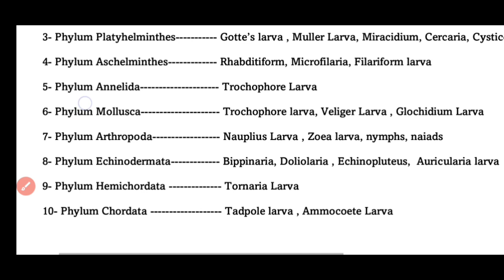animal kingdom larval forms || animal kingdom mcq for neet 2021 || larvae of different animals